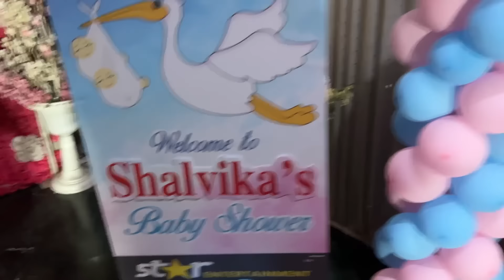स्वागत आहे Team नाच ग घुमा च आमच्या घरी | Part 2 | Marathi Vlog 505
We Thank Team नाच ग घुमा, खूप मज्जा केली

Watch:

 • Fade — Next Route | Free Background M...